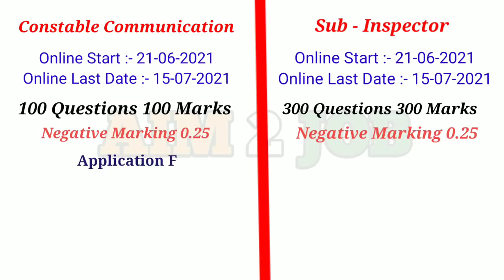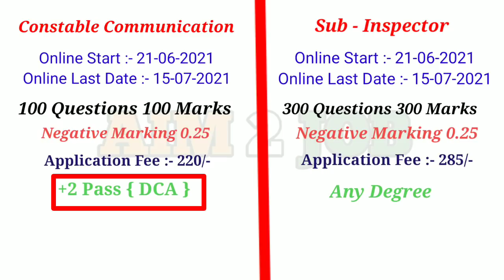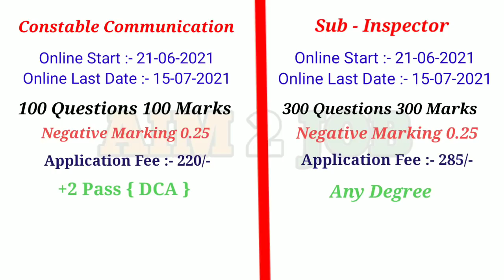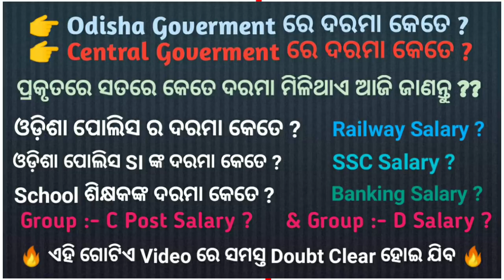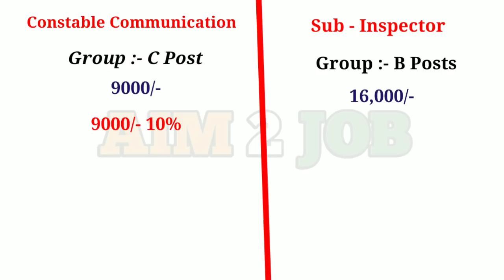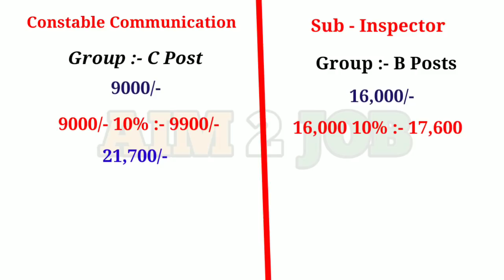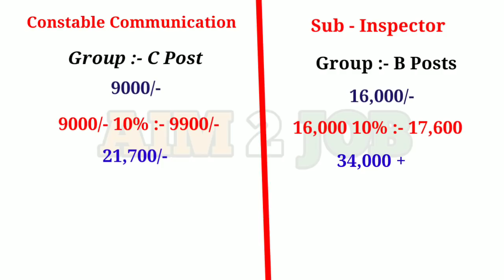🇮🇳 Odisha Police Constable Communication & Sub - Inspector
♥️💖💝 Follow Me ♥️💖💝

sub inspector General Knowledge book

Math Book

General English

GS Sub-inspector

Sub inspector book

♥️💖💝 Follow Me ♥️💖💝

Odisha Police colour blindness test
Colour vision test
Eye medical test in all govt exam
All Government Medical Test

recruitment in odisha police
odisha gds recruitment 2020
odisha police recruitment 2020 update
odisha policy recruitment 2020
police department recruitment 2020
odisha portal recruitment 2020
constable recruitment in odisha
government job odisha police

Odisha Police Medical Test
O.I.S.F Medical Test
Odisha Police Recruitment 2020 Post :- 905

oisf recruitment 2020
odisha police recruitment 2020
oisf recruitment 2020 freejobalert
oisf requirement 2020 pdf
odishapolice gov in oisf 2020
upcoming odisha police recruitment 2020
oisf recruitment 2020 odisha

physical test
odisha job details
police jobs
odisha excise police recruitment 2020
odisha police excise physical test full partern odish job details
police mesurment process
latest updates
latest police recruitment
odisha government job
upcoming police recruitment 2020
Odisha Police Constable New rules